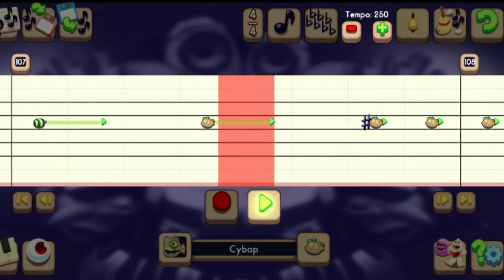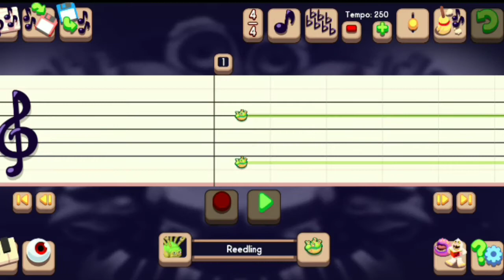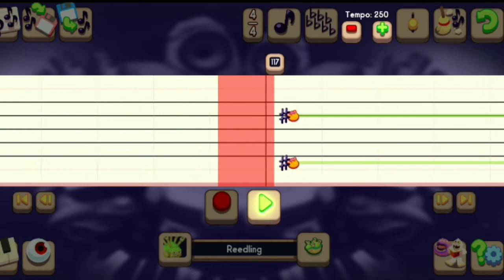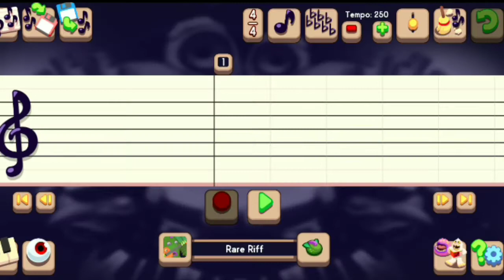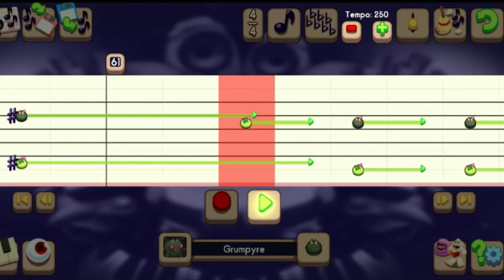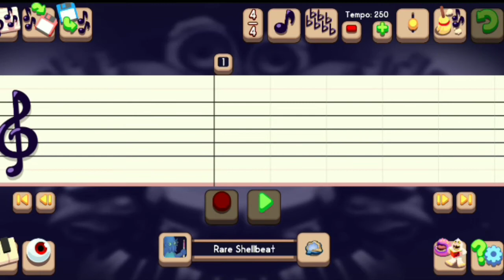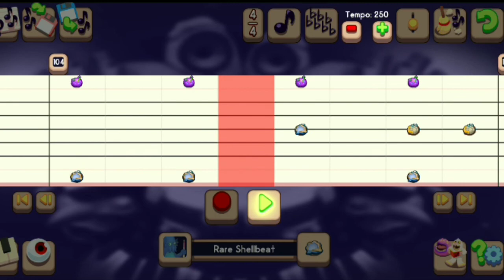Dragula TUTORIAL - My Singing Monsters Composer (Time Stamps & Tips in Description)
00:01 - Synth
01:51 - Guitar
03:55 - Bass
05:08 - Vocals
07:12 - Drums

Original Cover -

Here is a tutorial for "Dragula" by Rob Zombie that I made using the MSM composer app... Any questions or comments are welcome...

Helpful Hints:
• Bowgart shares its part with Riff...
• Rare Riff & Rare Quibble are the same part...
• Pompom & Entbrat are the same part...
• Grumpyre shares its part with Pompom...
• T-Rox & Shellbeat are the same part & they share their part with Rare Shellbeat...

My MSM friend code is 77884417DB (TV Martin)... Please like, share & subscribe & join my Patreon if you're able to in order to make requests or just to help support my channel. It is greatly appreciated